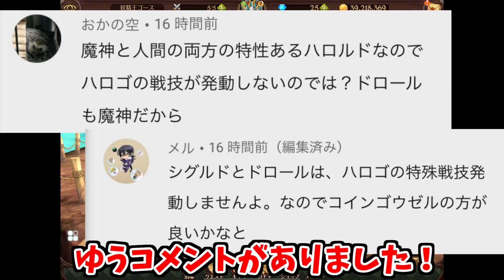【グラクロ】今週のルールで爆強化！？ついに出陣、おっさんキング！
ラーメン屋さんで飲んで帰ってきたら、気づいたら寝てました。

それでは明日の動画まで！バイビー！